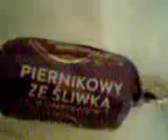Zjednoczone Emiraty Arabskie (الإمارات العربية المتحدة) - Polski cukierek w ZEA